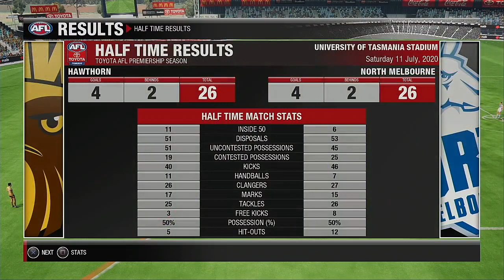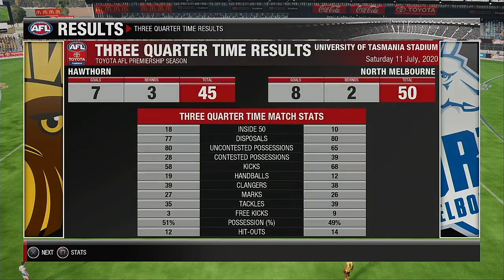AFL 2020 Premiership Round 17 Hawthorn Hawks VS North Melbourne Kangaroos